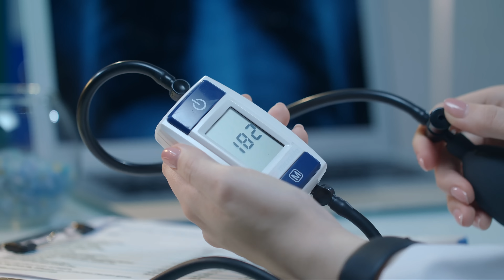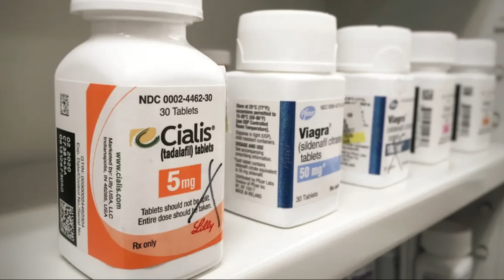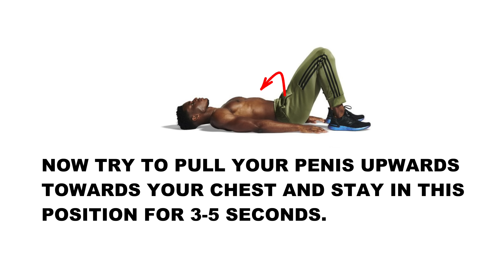मर्दाना कमज़ोरी से हमेशा के लिए छुटकारा | How To Get Harder Erection Naturally?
This video talks about erectile dysfunction treatment in Hindi. Erectile dysfunction is a male sex problem that causes difficulty in achieving or maintaining hard erection. Here you will get an in-depth knowledge about erectile dysfunction, erectile dysfunction causes and its treatment.

यह वीडियो इरेक्टाइल डिसफंक्शन के इलाज के बारे में हिंदी में बात करता है। इरेक्टाइल डिसफंक्शन एक पुरुष सेक्स समस्या है जो कठोर इरेक्शन प्राप्त करने या बनाए रखने में कठिनाई का कारण बनती है। यहां आपको इरेक्टाइल डिसफंक्शन, इरेक्टाइल डिसफंक्शन के कारण और इसके उपचार के बारे में गहन जानकारी मिलेगी।